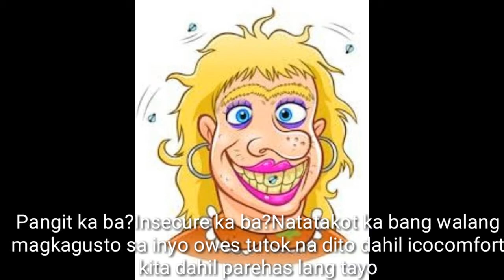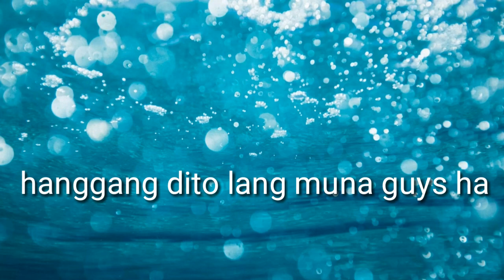Paano maging maganda na walang retoke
Kahit anong ganda ng tao kapag pangit ang ugali hindi parin siya maganda tingnan pero mas ma appreciate natin kapag ang tao ay may mabuting puso o mabuting ugali para na ring siya ay gwapo at maganda